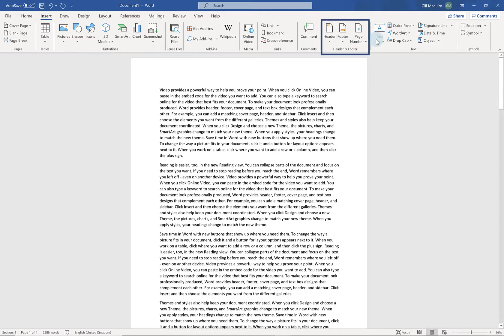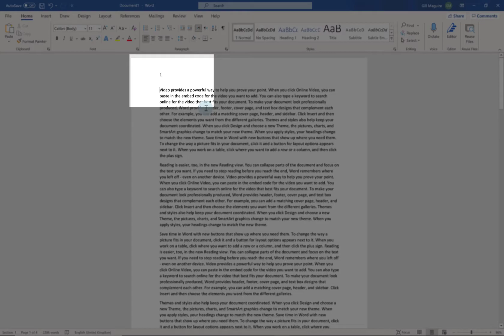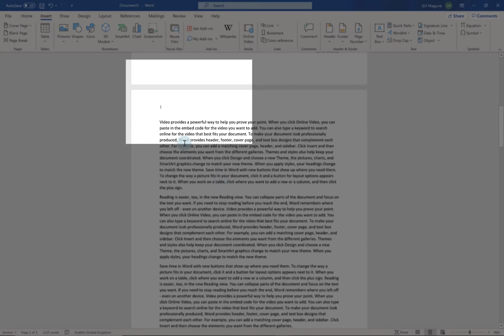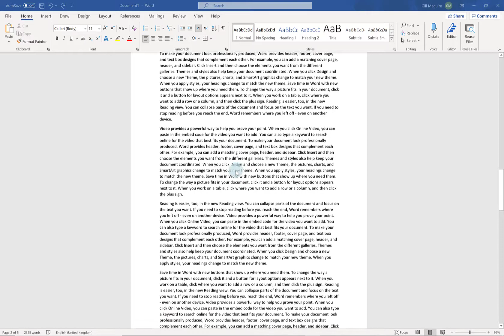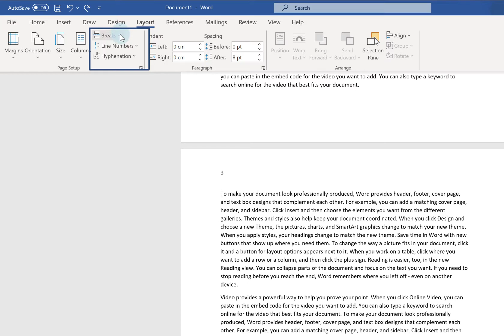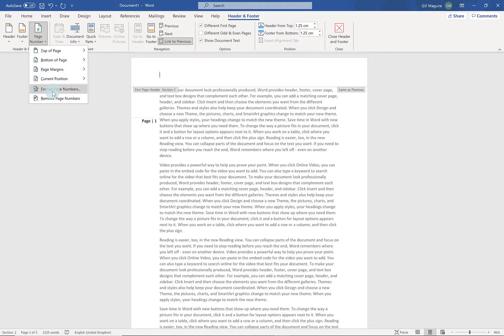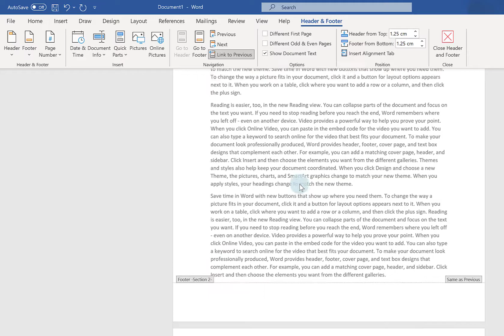How to Add Page Numbers in Microsoft Word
How to add page numbers to a document in Microsoft Word, how to format page numbers (e.g. Roman numerals), how to start page numbers from a specific page and how to use sections (to change page numbers for part of a document).